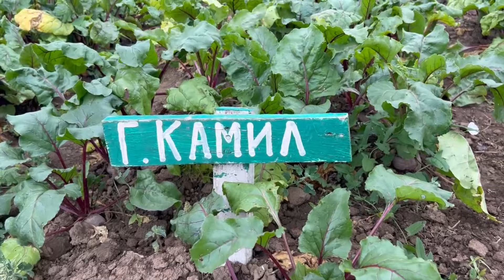Ученики Мамадышского района трудятся на пришкольном участке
Школы Мамадышского района готовятся собирать большой урожай. Для этого, с ранней весны до поздней осени, учащиеся немало трудятся. Как уверяют педагоги, такое трудовое воспитание практикуется в районе уже не первый год и приносит свои плоды. Таким образом, школы не только запасаются свежими овощами на зиму, но и получают дополнительный доход.